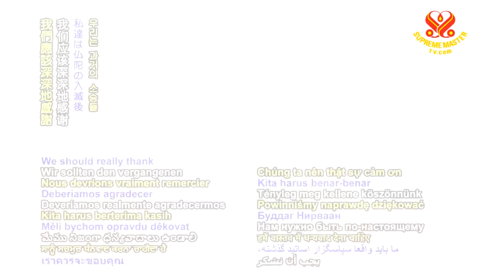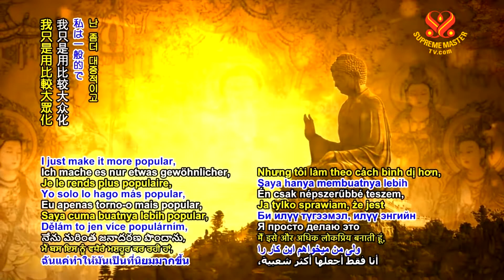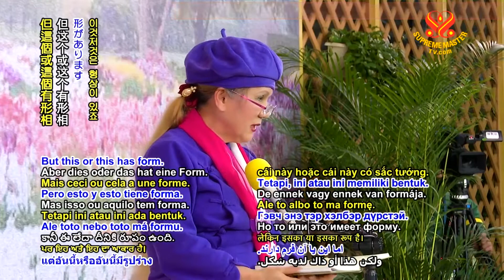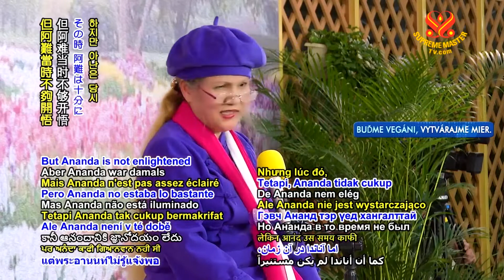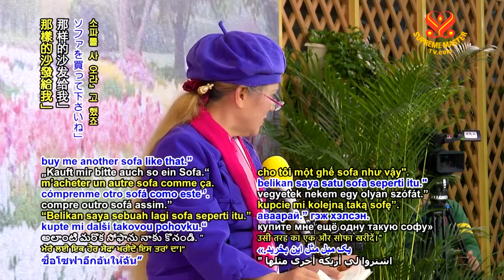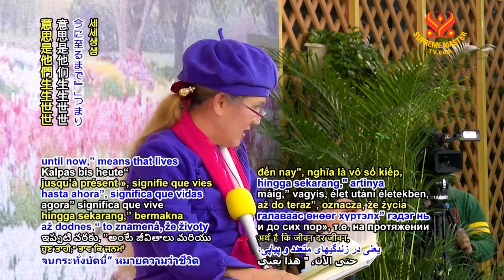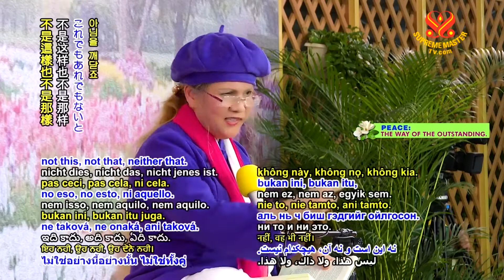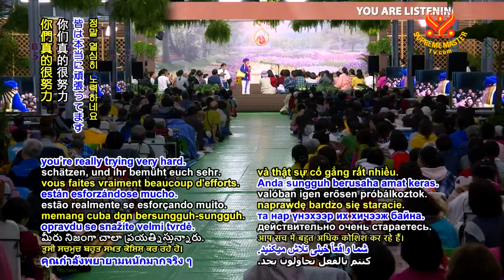KINH LĂNG NGHIÊM: (1) 25 Pháp-Môn Viên-Thông. (Buổi Giảng Thứ 1)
The Surangama Sutra - 25 Means to Enlightenment, Session 1